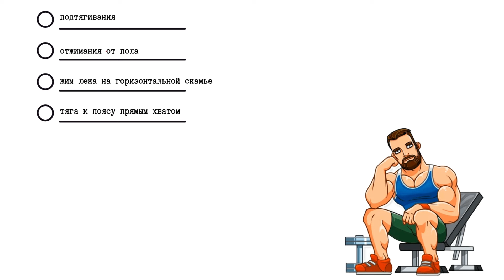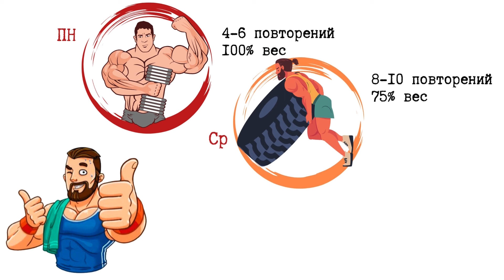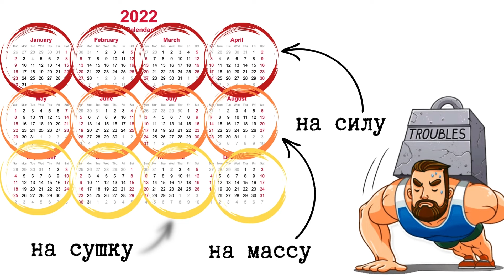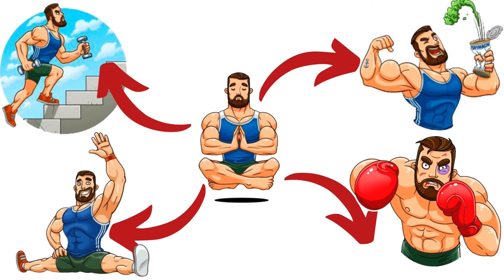Периодизация, как она есть, что это такое, какой она бывает и как ее использовать в тренировках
Мы все часто слышим про периодизацию, ее постоянно применяют профессиональные атлеты, и не только. Сам лично я использую три уровня периодизации и только это позволяет мне нормально существовать в этом мире, работать, заниматься с семьей, тренироваться, периодически питаться так, как хочется, и при этом поддерживать свой вес на приемлемом уровне. Ну и конечно, набирать мышечную массу без ухода в глубочайший "зажор". А вот как это правильно сделать, какую периодизацию выбрать и что вообще делать, если ты новичок - смотрим в новом видео.

 - Похудение: плавное снижение процента жира в теле, сохранение мышечных объемов и повышение базовой активности
 - Рекомпозиция: когда Ваш вес устраивает, но много жирка и мало мышечной массы, меняем одно на другое
- Набор мышечной массы: максимальная гипертрофия, тяжелая работа, минимальный побочный набор жировой массы
- Домашние тренировки: работа дома исключительно со своим весом и турниками
 - Тренажерный зал: с гантелями, штангой и тренажерами, упор делаем на свободные веса
- Для девушек: с акцентом на нижнюю часть тела, ноги и ягодицы, дневной калораж подобран под женский тип фигуры
 - Для парней: грубая сила, большие веса, упор на верхнюю часть тела + ноги, максимальный быстрый эффект.